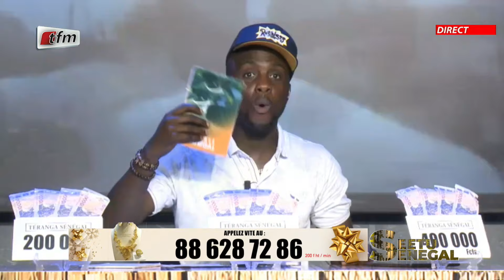Seetu Sénégal - Pr: Abba No Stress - 09 Aout 2022